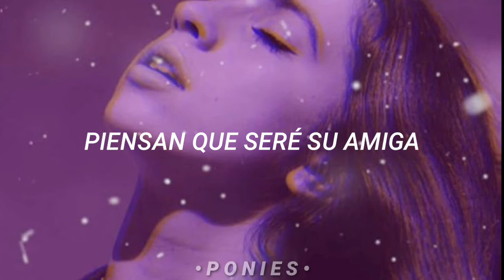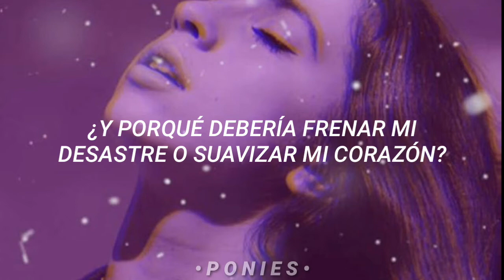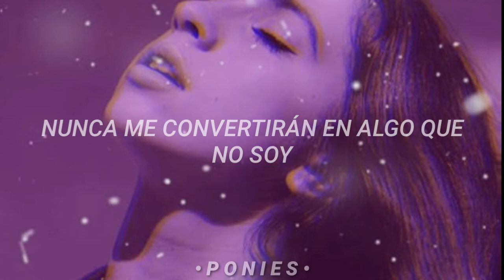Dove Cameron ; Evil // Traducida al Español.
'ponies' era mi anterior nombre, lo cambié porque pues fucking nombre ridículo.